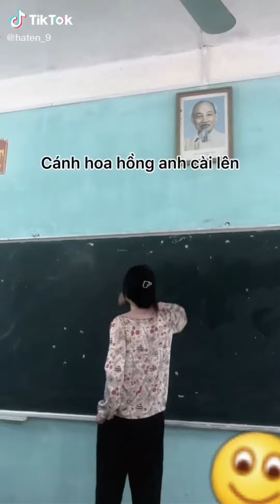tik tok NGÔI NHÀ HOA HỒNG remix